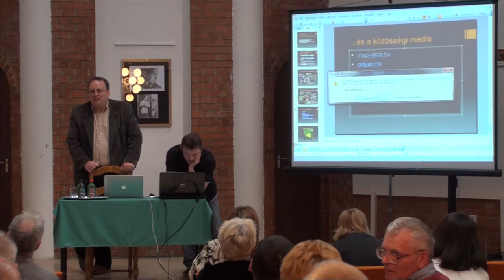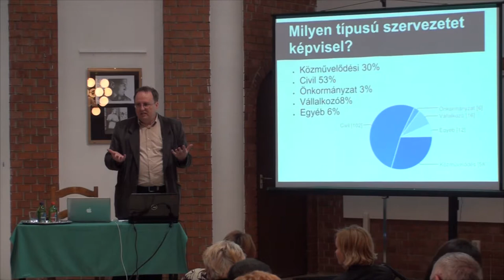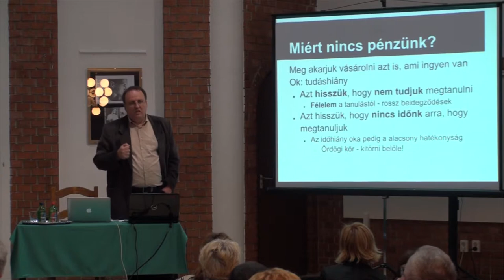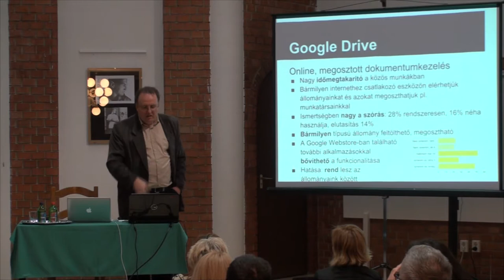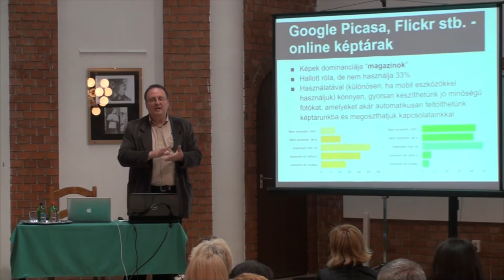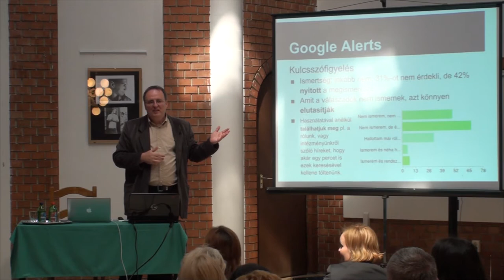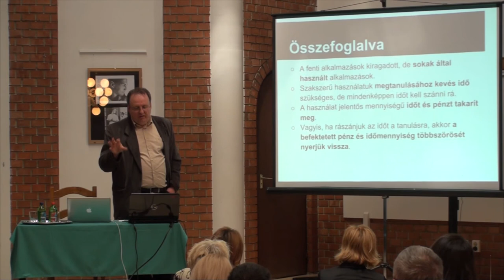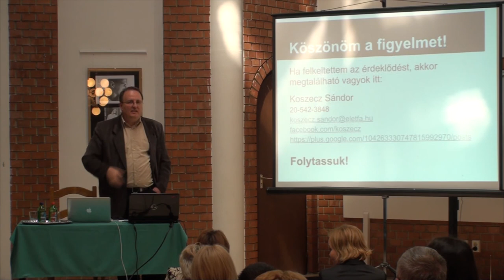Közösség-Média-Művelődés konferencia - Koszecz Sándor előadása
Koszecz Sándor: Közösség-Média-Művelődés - Akadálymentesítés

A Nemzeti Művelődési Intézet, együttműködve a Békés Megyei IBSEN Oktatási, Művészeti és Közművelődési Nonprofit Kft.-vel, a Kecskeméti Gábor Kulturális, Sport és Turisztikai Központtal és az Életfa Kulturális Alapítvánnyal KÖZÖSSÉG-MÉDIA-MŰVELŐDÉS címmel konferenciát szervezett, melynek témája a közösségi média és a kultúraközvetítés volt.
A konferencia időpontja: 2013. június 6.
A konferencia helyszíne: Kecskeméti Gábor Kulturális Központ (Békés, Jantyik u. 23-25.)